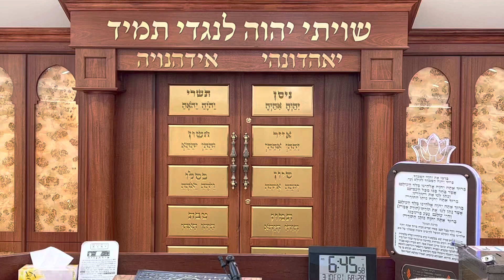נותן טעם לפגם בפסח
שיעור הלכה יומית
נמסר על ידי הרב יצחק ישראלי שליט"א
אב"ד "תורה ומשפט" ברוקלין וראש הרבנים לעדת הבוכרים בארה"ב וקנדה
בבית הכנסת "שערי ישועה מציון", Mill Basin
י"ז אדר תשפ"ג
שיעורי תורה נוספים להאזנה ולצפיה באתר:
תודה לרמי ברדה על צילום והעלאת השיעורים
לרפואת הרבנית פנינה בת אורה והרב נוריאל בן מרים לרפו"ש בתושח"י